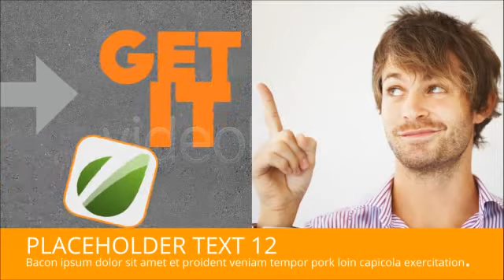Get Funky Motivational After Effects Template VideoHive